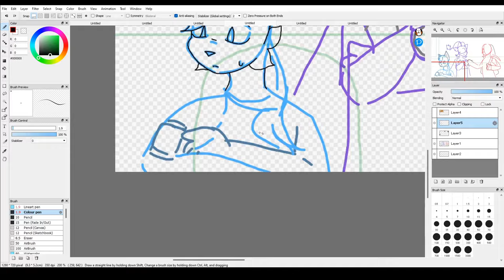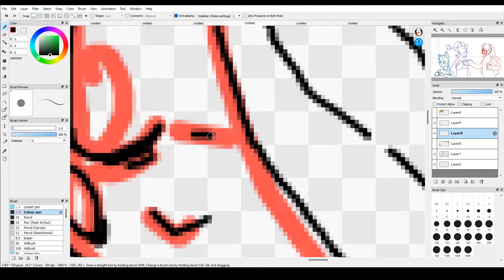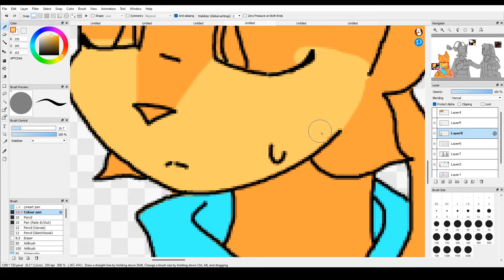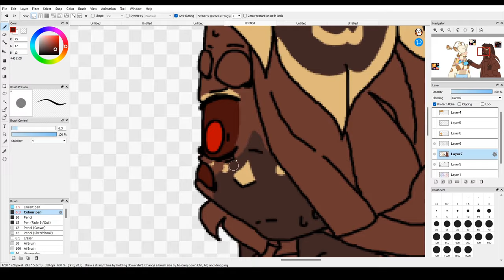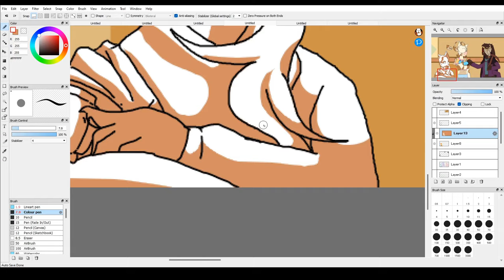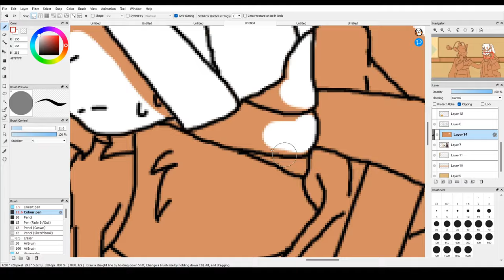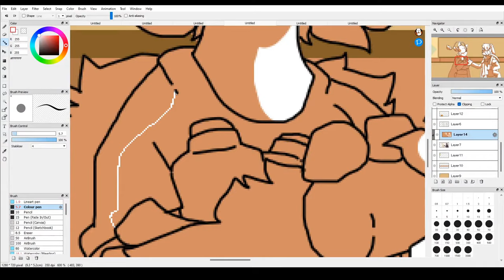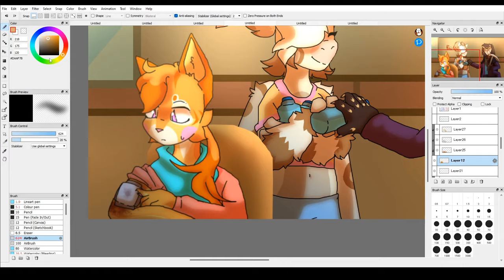Roblox Piggy Speedpaint! -Intercity OCs-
Had a break to spend time with my family for December, but here I am :D
I was dying to show off my OCs that I made for Minitoon's new game, Piggy Intercity, which is still a demo at the moment!
Currently they all are hiding in the Refinery to get away from the infected and dangerous groups

Credits:

Art by Me, Characters by Me

Piggy Intercity by Minitoon (Play his games!!!)

"Coming to Terms", "Is This The End", "It's All In The Past" and "Desolation" By BSlick